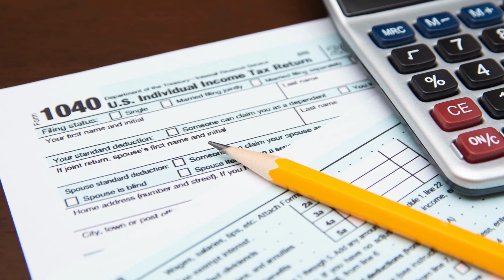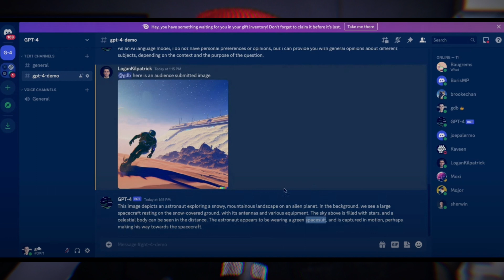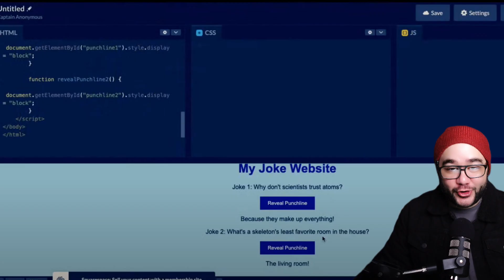Everything you NEED to know about GPT-4's release!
In this video, we dive into the highly anticipated release of GPT-4 by OpenAI! We'll cover all the exciting details you might've missed from their livestream, public announcement, and more. Discover GPT-4's groundbreaking features, such as powering chatbots, search engines, online tutoring, and image recognition. Learn how businesses like Morgan Stanley and Khan Academy are already utilizing GPT-4, despite its human-like imperfections.

Witness GPT-4's capabilities showcased in OpenAI's livestream, from building Discord bots to solving coding problems, understanding images, and even acing tax issues! But when will GPT-4 come to ChatGPT? Plus, don't miss our next video on why you should embrace AI in your workflows!

Produce a Month’s Worth of Long-Form SEO Content in a Single Day, that’s so Human-like it Bypasses AI Detection!